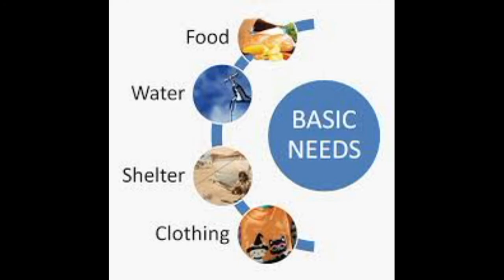जनिए शिव पुरान की 10 बाते जिनको जानकर आपकी जिन्दगी स्वर्ग हो जायगी || SHIV PURAN KI 10 BATTE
जनिए शिव पुरान की १० बाते जिनको जानकर आपकी जिन्दगी स्वर्ग हो जायगी।

The channel features a never-ending collection of the stories related to mythology. Mythology has always been a topic of long discussions and we are always curious to know more and more about it. Just to sate your inquisitiveness, the channel brings several mythological stories. From Mahabharata, Ramayana to Vedas and Puranas, all is covered in our narrations.